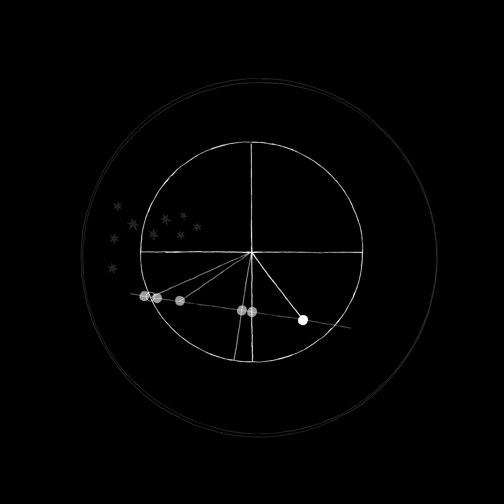Nasvietenie mincí na budove NBS - ChKO Poľana, Andrej Sládkovič, Maximilián Hell